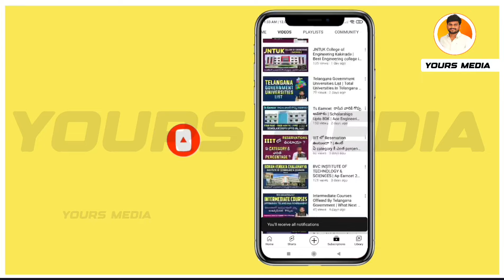Top 5 Universities in Andhra pradesh | Based on NIRF Ranking | Yours Media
About Yours Media

Welcome to Yours Media!🎓✨

I'm Mahesh,, an enthusiastic content creator passionate about engineering, education, and the latest technological trends. My mission is to empower aspiring engineers and students by providing valuable insights, resources, and guidance to help you land that dream job!

What You’ll Find Here:
🏫 College and Branch Guidance:
Learn how to choose the right engineering college and branch that fits your interests and career goals. I provide insights into various options, helping you make informed decisions.

📋 Counseling Process Explained:
Get a step-by-step guide to the counseling process, including web options and fee structures, to ensure you don’t miss out on your desired college.

💡 Student Life Tips:
Discover practical advice to make student life easier and more enjoyable, along with encouragement for building a successful career.

📈 Job Updates and Opportunities:
Stay informed about the latest job openings and career trends in the engineering field to help you prepare for your future.

📚 Extra Course Tutorials:
Expand your skill set with tutorials on essential programming languages and technologies, including Java, Python, C, Salesforce, Hadoop, SQL, and more.

Call to Action:
Have questions or tips of your own? Drop them in the comments below!